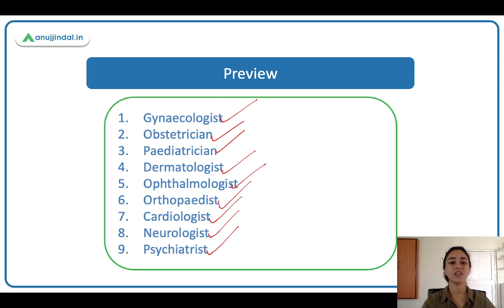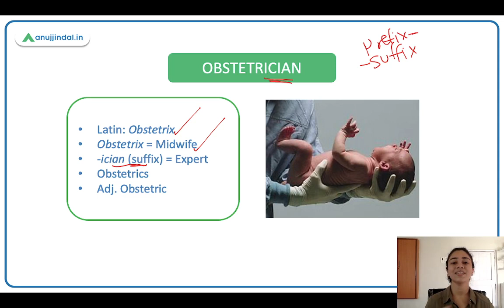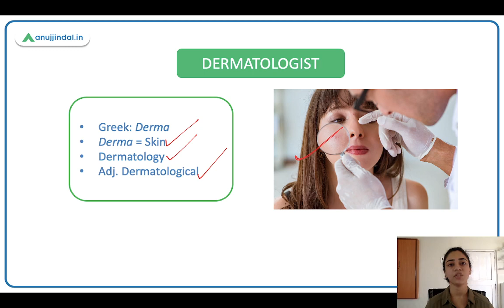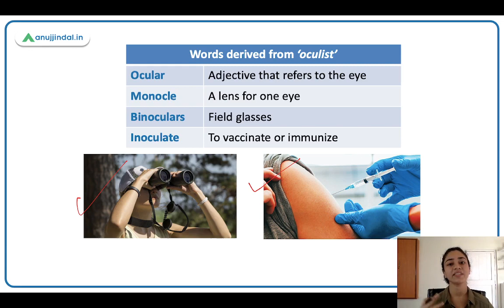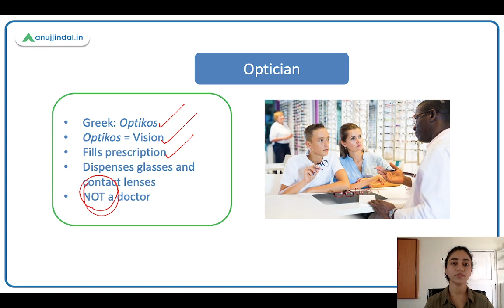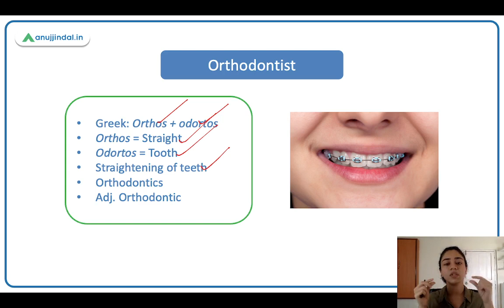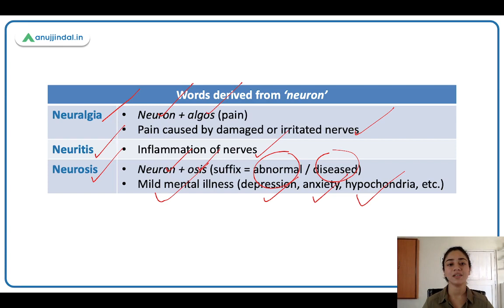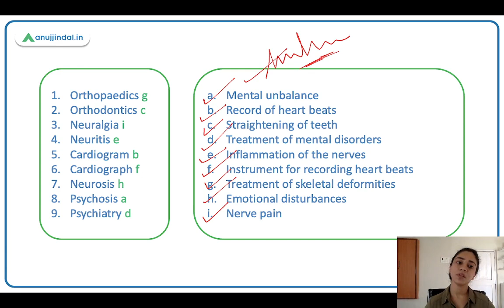Learn English | Word Power Made Easy | Class 03 - Romila Ma'am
You may have heard of the saying “an apple a day keeps the doctor away!” In today’s session you will learn different words used to describe various doctors, or medical specialists. Happy learning!